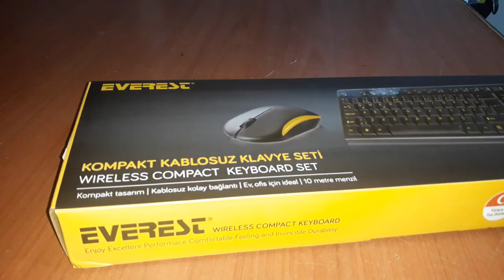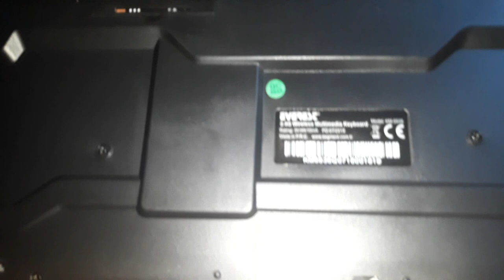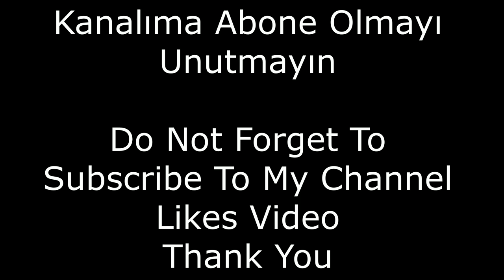EVEREST KM-5535 KABLOSUZ KLAVYE MOUSE-KEYBOARD SET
Everest KM-5535 Kablosuz Klavye Mouse-Keyboard Mouse